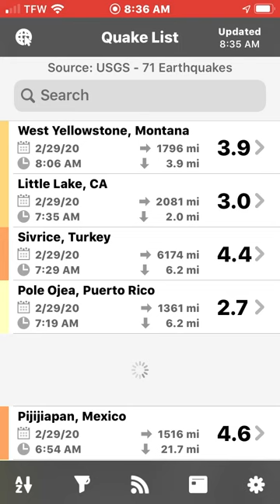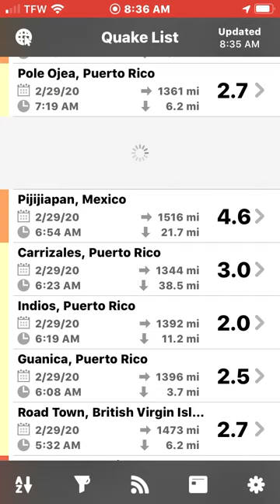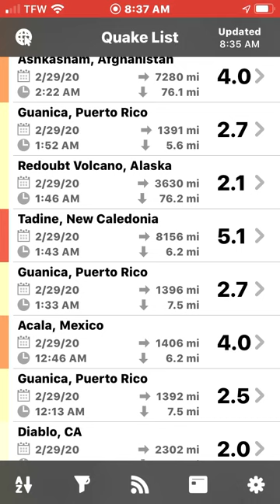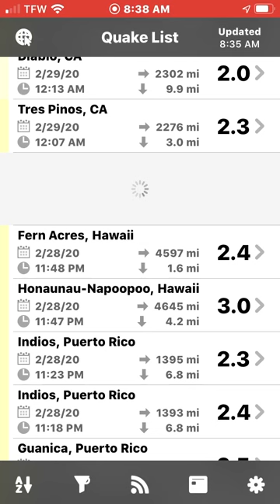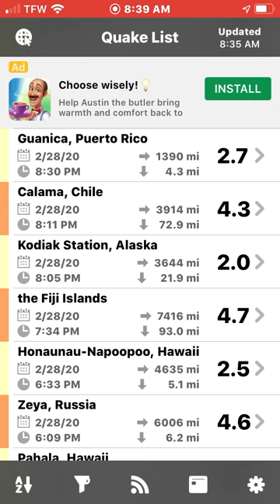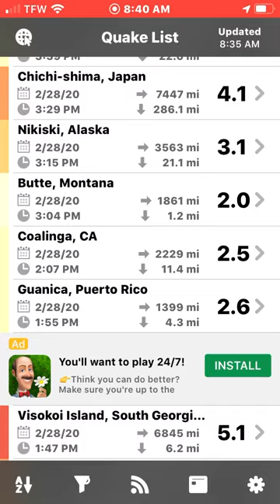Earthquakes Update(From US to Around the World)